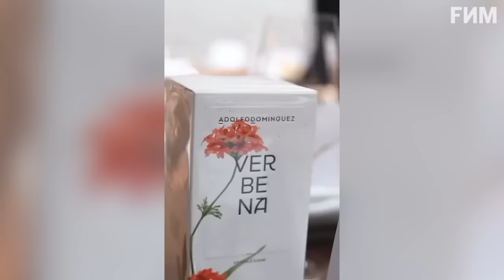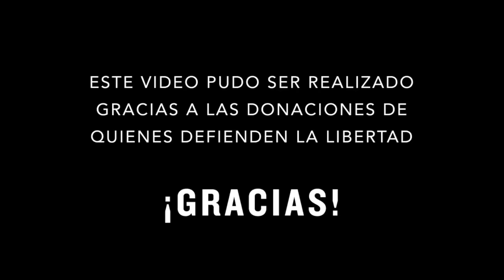Por esto aprueba la élite. Resumen semanal de Tere Marinovic.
¿Qué tienen en común los analistas, la derecha, la elite chilena y Boric? Que ninguno de ellos vive en Chile, sino en NARNIA. 🦄🌈Unos absortos en el proceso constituyente, otros en las presidenciales, otros en su programa ideológico, etc. Mientras tanto, en el Chile real, las personas sufren por la delincuencia, la inmigración ilegal y el desempleo. ¿Saldrán del ropero narniano alguna vez? 🤔 🚪

¡Nuevo resumen semanal de Tere Marinovic!
Necesitamos que tu apoyo sea constante. Cualquier aporte es bienvenido. ¡Conviértete en socio donador por cualquier monto y sé parte de la comunidad FNM! ¡Ayúdanos, con lo que tú puedas, a defender las ideas de la libertad!